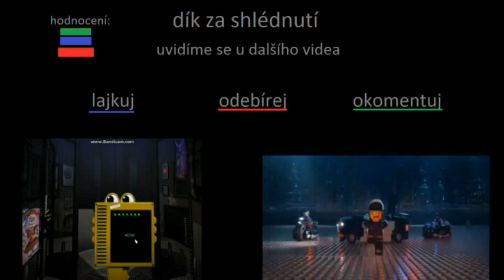FNAF part 14 noví khaos a otravný kluk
a speciální pokračování
A hele khaosi jsi ve svým skinu ! :D snad se vám to lidi líbilo :)